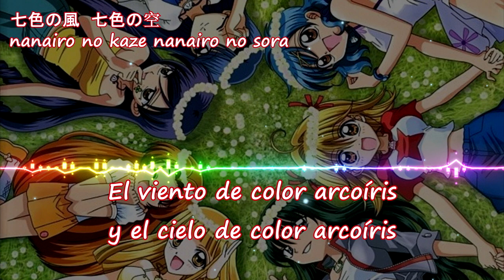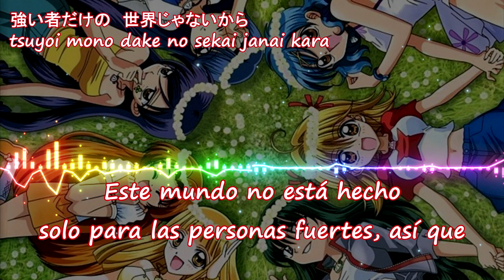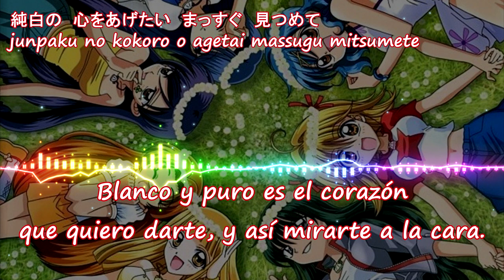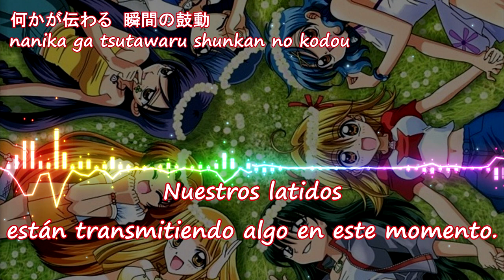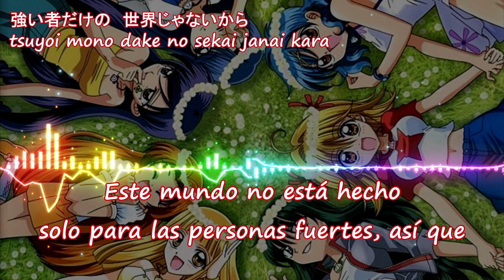Kibou no Kaneoto (Mermaid Melody) - Lyrics + Sub español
He aquí la canción que le cantan a Mikel 😄 Es de mis favoritas.
La siguiente será Nanatsu no Umi no Monogatari, y luego Return no the Sea. Seguid pidiéndome las que queráis ^^